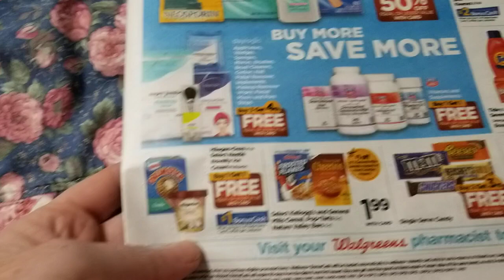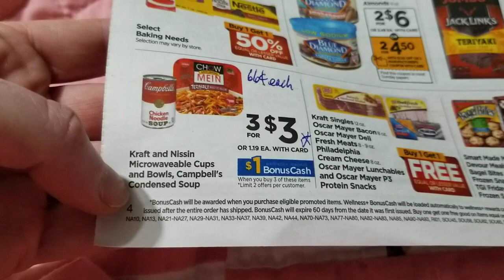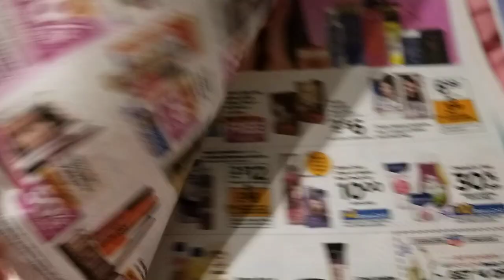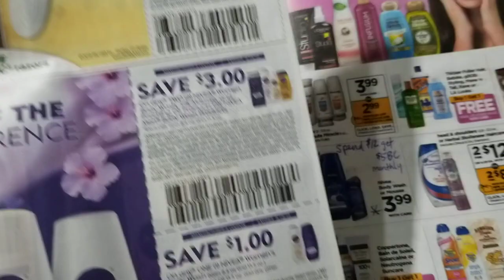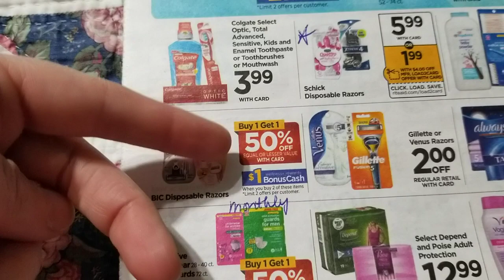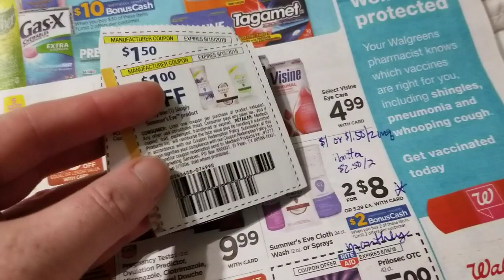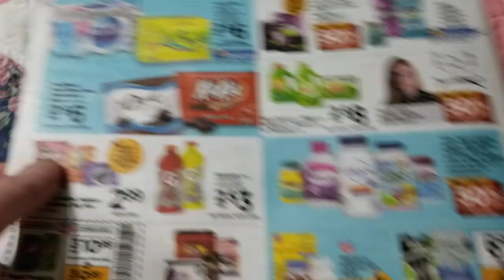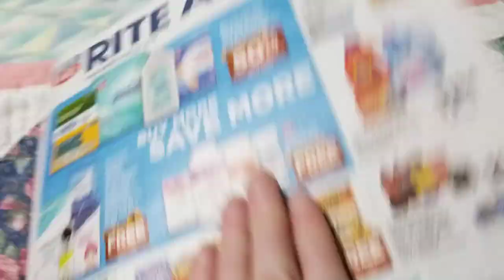Rite Aid 8/12/18 preview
Should be a good week. You might see small variations in this ad and the one in your area due to Walgreens taking over the store around here.